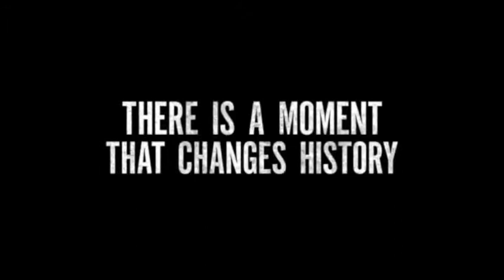Roland Emmerich's 'Stonewall' gets a movie trailer (video)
Jonahthan Rhys Meyers, Ron Perlman star in period drama, about the famous gay-rights protests